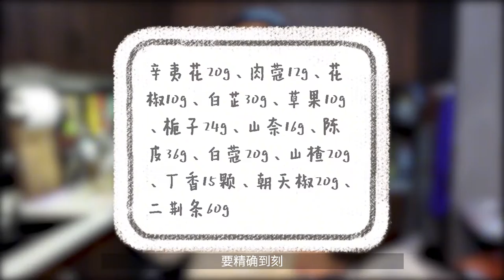卤什么都好吃的卤水配方都告诉你们啦～